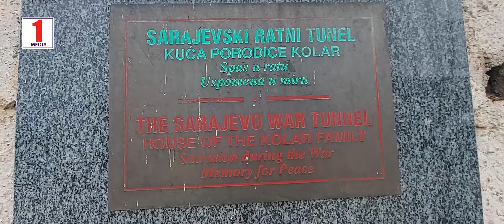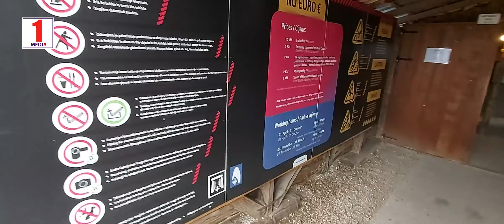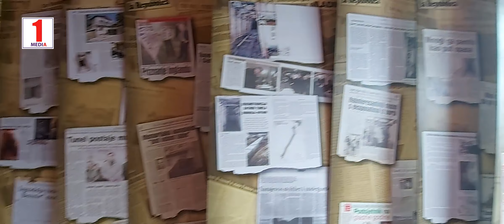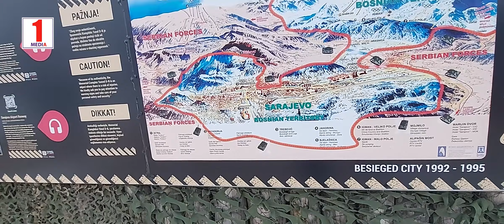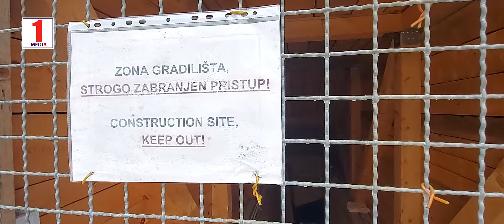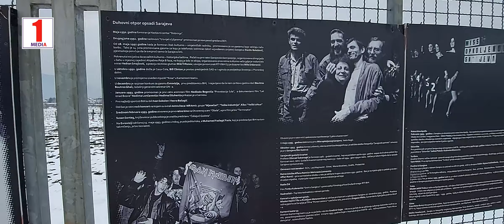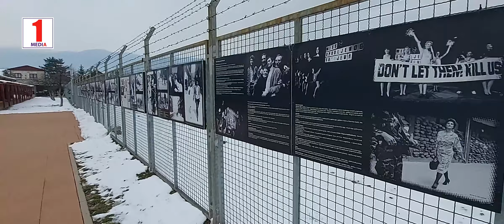The Sarajevo Tunnel ( Sarajevski tunel spasa )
The Sarajevo Tunnel (Bosnian, Croatian and Serbian: Sarajevski tunel / Сарајевски тунел), also known as Tunel spasa (Тунел спаса, English: Tunnel of rescue) and Tunnel of Hope, was a tunnel constructed between March and June 1993 during the Siege of Sarajevo in the midst of the Bosnian War. It was built by the Bosnian Army in order to link the city of Sarajevo, which was entirely cut off by Serbian forces, with Bosnian-held territory on the other side of the Sarajevo Airport, an area controlled by the United Nations.

The tunnel linked the Sarajevo neighbourhoods of Dobrinja and Butmir (giving it the name "Tunnel D-B"), allowing food, war supplies, and humanitarian aid to come into the city, and allowing people to get out. The tunnel became a major way of bypassing the international arms embargo and providing the city defenders with weaponry.